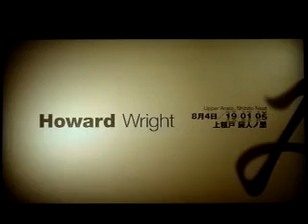【サイレンNT 実況】part11前編 ｢宇里炎? 何それ? 美味しいの?｣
part11
前編は、犀賀を操作し鉱山で宇里炎というアイテムを入手するというミッション( ￣▽￣)

何だか展開がよくわかりませんが(^-^;

そして、今回はあの店員も登場!!